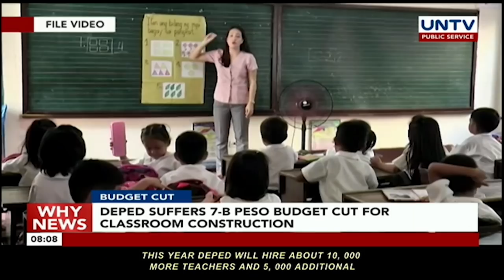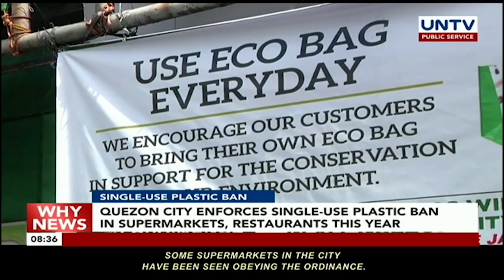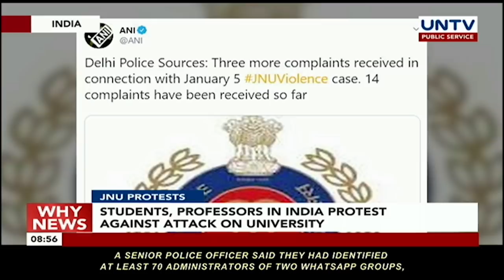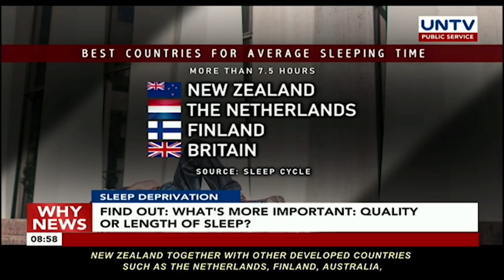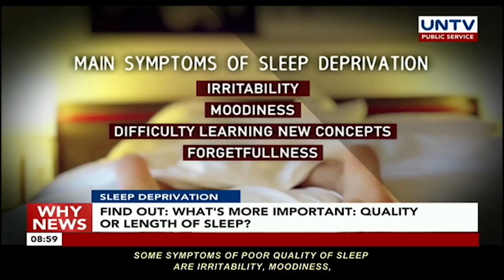UNTV: Why News | January 10, 2020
BUDGET CUT
DEPED suffers 7-B Peso budget cut for classroom construction

BAGUIO REHABILITATION
Baguio City to undergo rehabilitation but won't be closed

WATER ALLOCATION
NWRB increases water allocation for Metro Manila